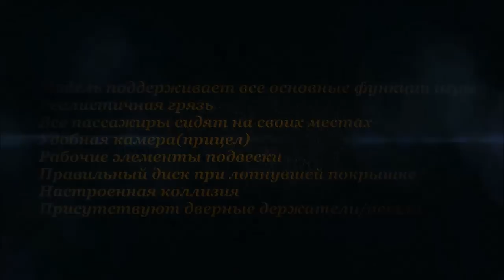Volkswagen Scirocco R v1.0 for GTA 4